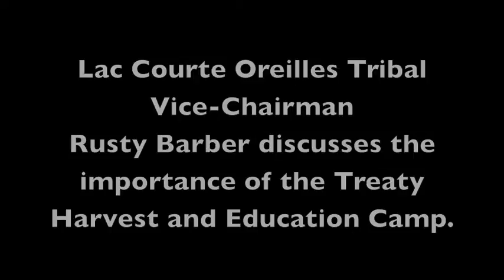LCO Vice-Chairman Rusty Barber on Harvest Camp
July 30, 2013 - Lac Courte Oreilles Vice-Chairman Rusty Barber explains the importance of the LCO Treaty Harvest and Education Camp.